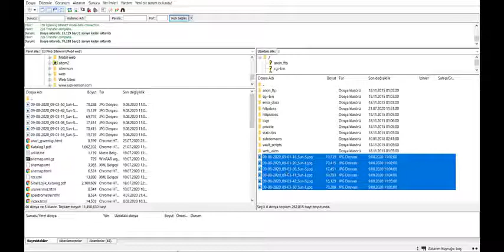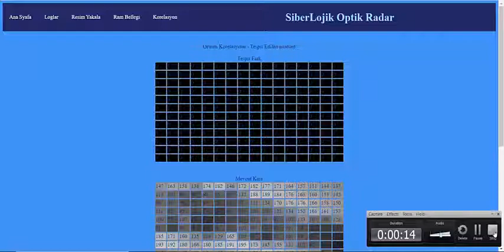Elektro Optik Radar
Şunu kesinlikle söyleyebilirim, bu ürün milli ve stratejik bir üründür, çünkü var olan sistemlerin problemlerini bizzat görmüş ve yaşanan sıkıntıları bir çok kaynaktan teyit etmiş birisi olarak bu kadar net konuşuyorum. Bu sistem ile kara deniz ve hava sınırlarında kesin bir koruma oluşturulur. Cihazın küçüklüğü antenin kameranın ve yazılımın özgün oluşu eşsiz bir güvenlik kalkanı oluşturacaktır.